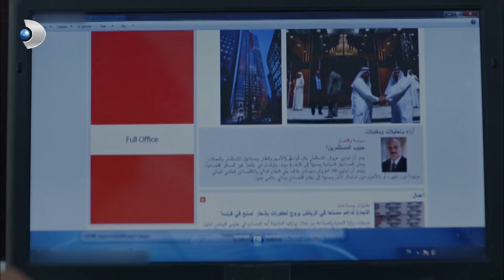Simay, Şeref'in Casusu Oldu! - Kuzey Güney 73. Bölüm